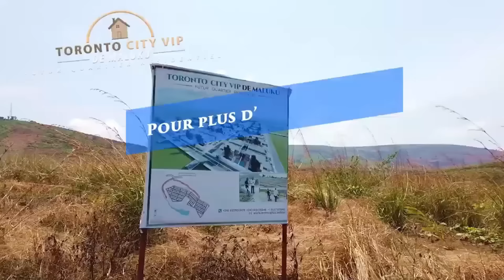Pasteur Marcelo Tunasi Atiki Kolela Ma Blanche Akeyi Barcelone Famille Ba Regreté Ezali Sabotage